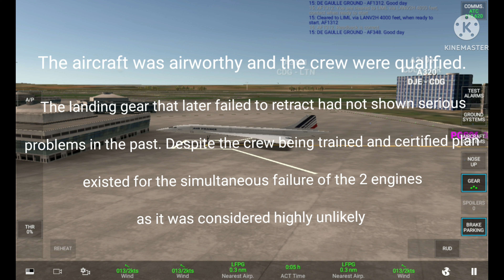Fire in the air|air france flight 4590|The downfall of concorde